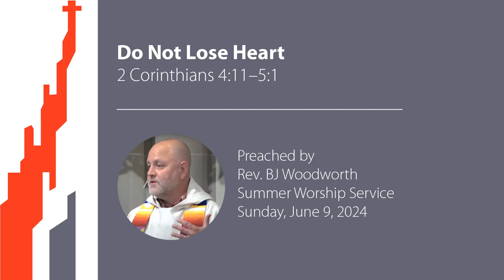Do Not Lose Heart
The Rev. BJ Woodworth reads our scripture lesson, 2 Corinthians 4:11–5:1, and delivers his sermon, titled "Do Not Lose Heart," during East Liberty Presbyterian Church's Summer worship service on Sunday, June 9, 2024.